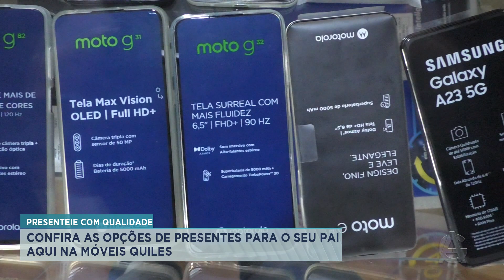Confira as opções de presentes para o seu pai aqui na Móveis Quiles